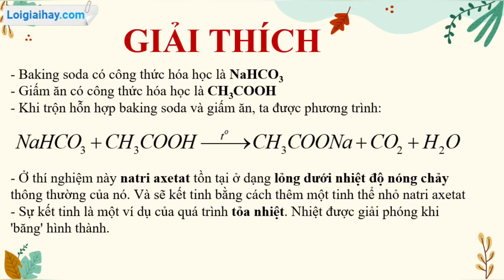Stem - thí nghiệm "hot ice" đá nóng